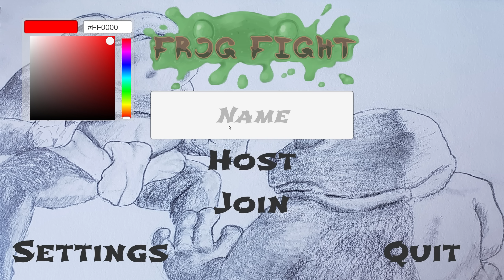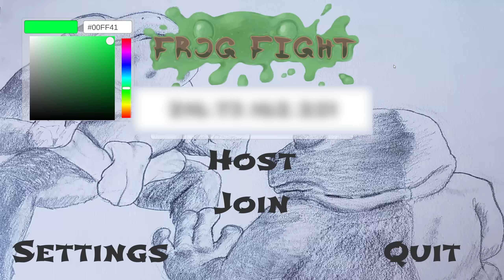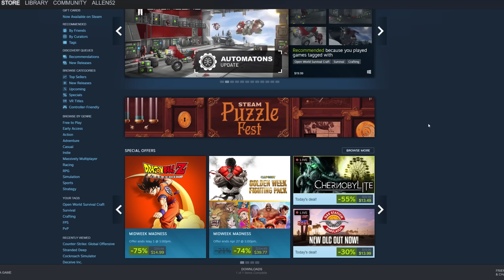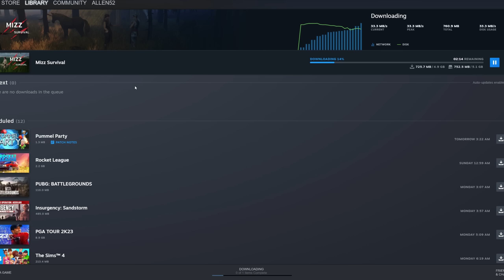THE GOONS PLAY THE WORST GAMES ON STEAM…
to get a 1 year supply of immune-supporting Vitamin D3K2 & 5 travel packs FREE with your first purchase!!